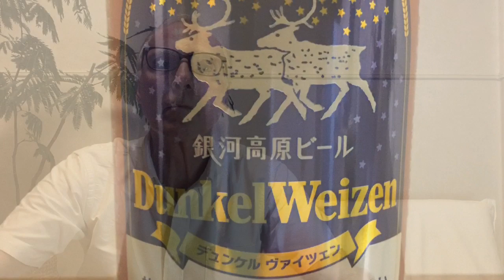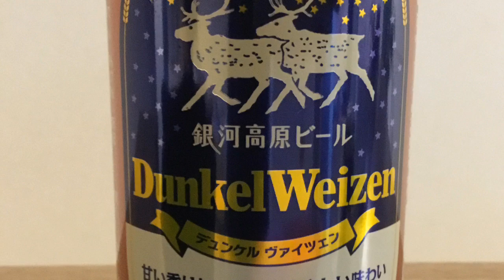Ginga Kogen DunkelWeizen (Beer Review #93)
A review of Ginga Kogen DunkelWeizen